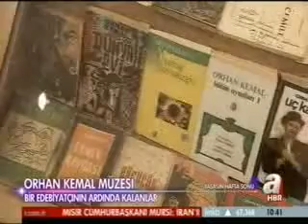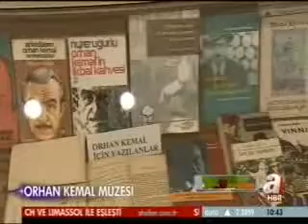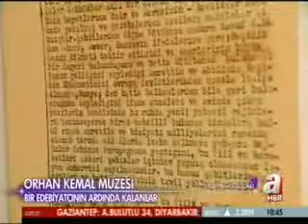A Haber - 1.9.2012 Yaşasın Haftasonu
Orhan Kemal'in oğlu Işık Öğütçü, Orhan Kemal müzesini anlatıyor.